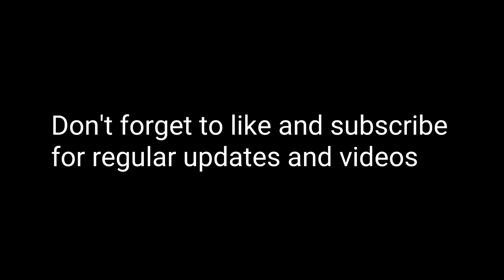POV Adventures Part2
After a really fun and chill session with a few buddy's in Tempe, I decided to go do some exploring around Scottsdale fashion center. Here is a little compilation of all the fun little spots I was able to find. I hope you enjoy